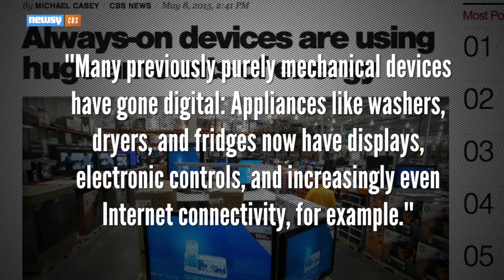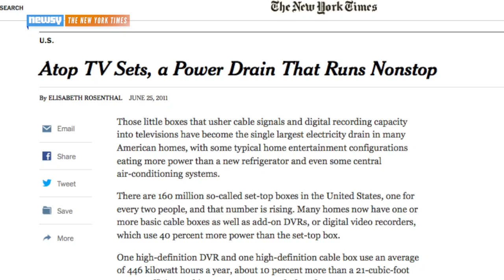Report Details Just How Much Power Idle Electronics Waste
That devices waste power when they’re plugged in isn’t news, but a new report indicates the scale of the problem is increasing all the time.

Transcript:
Idle household electronics waste a huge amount of power. That's not exactly news.

But a new study by the Natural Resources Defense Council quantifies the problem: these gadgets suck down $19 billion of electricity annually — or about 50 large power plants’ worth.

The NRDC analyzed energy usage in more than 70,000 homes in northern California, specifically the idle consumption of various electronics.

There are more of these devices than ever. Study author Pierre Delforge blames some of it on the advent of luxurious new electronics and smart devices.

“Many previously purely mechanical devices have gone digital: Appliances like washers, dryers, and fridges now have displays, electronic controls, and increasingly even Internet connectivity, for example."

Electronics as a category are responsible for 51 percent of this needless energy use, according to the report. Desktop computers, televisions, AV receivers and set-top cable boxes are among the top 10 worst offenders.

That last one has been an issue for years, according to some reports. One study in 2011 found the nonstop operation of set-top boxes can draw more power than a refrigerator, and about 60 percent of that juice goes to waste because nobody’s watching anything.

For what it’s worth, streaming boxes sip power by comparison. Where the NRDC found a traditional cable box pulls 30-50 watts, an over-the-top Internet video box needs just 5 or 6 watts.

Which isn’t to say all modern devices are as improved. Another recent NRDC report took the latest Xbox and PlayStation consoles to task for their power-hungry standby modes.

The council’s California study calls for new energy efficiency standards manufacturers would be required to meet.

In the meantime, consumers can use outlet timers and power strips to reduce idle draw, or use the low-tech but foolproof method of unplugging things. (Video via National Geographic)